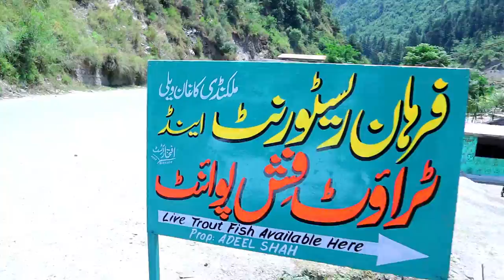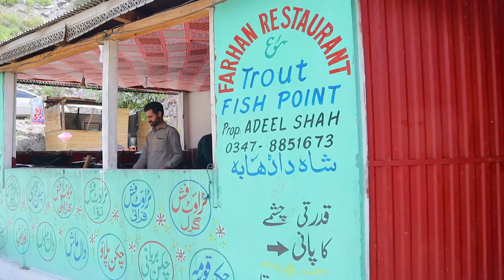Balakot to Naran Travel | Lunch with Trout Fish | Naran Trip May 2022 | Episode No. 1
NARAN TRIP 2022 Episode No. 1
اگر آپ کو اچھی ٹرانسپورٹ سروس اور ٹوور آپریٹر یا گائیڈ کی خدمات درکار ہیں تو جیو پاکستان کراچی کمپنی اسلام آباد
اس نمبر پر رابطہ کریں
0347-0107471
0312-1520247